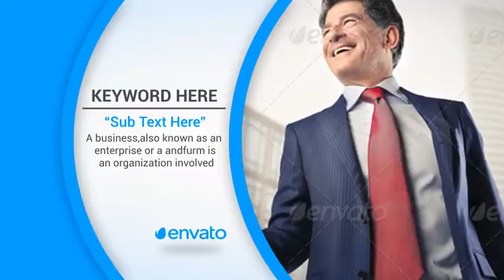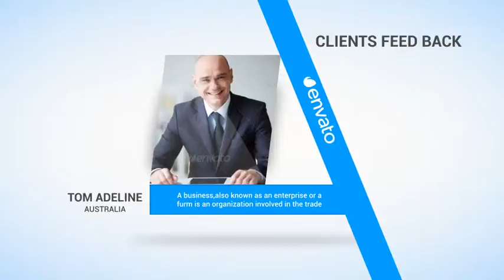Corporate Video Presentation | After Efects Project Files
After Effects cs4CS5.5,CS6 Compatible
Requires Plugins: No
Video Tutorial